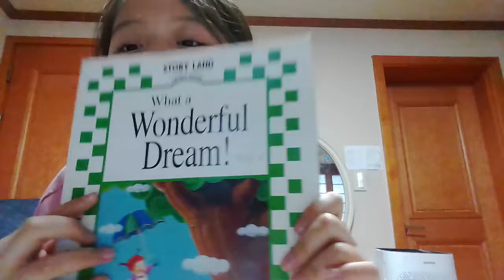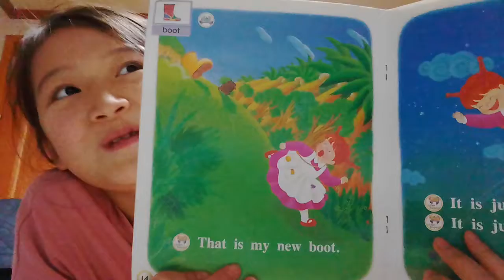‹Kids›Grace：What a Wonderful Dream